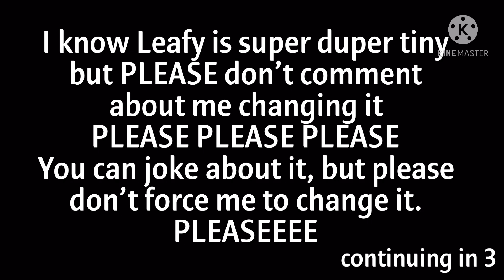Friday Night Funkin’ Mod Showcase: BFB Week 5 & 6 Final Backgrounds || Weeks 5 & 6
Sry I won’t be changing Purple Face’s Bg because I’m lazy.

Full Gameplay Coming soon.